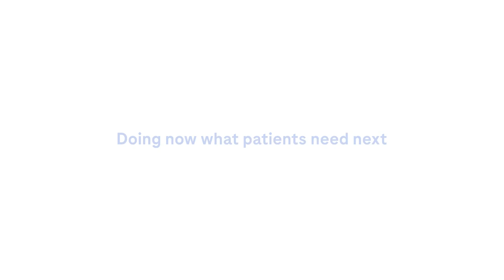Portraying multiple sclerosis community stories: Karolina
Listen to Karolina’s story as she shares her experience of living with multiple sclerosis and how open communication with her partner and neurologist has helped her embrace her motherly instinct to live life to the fullest with her children.